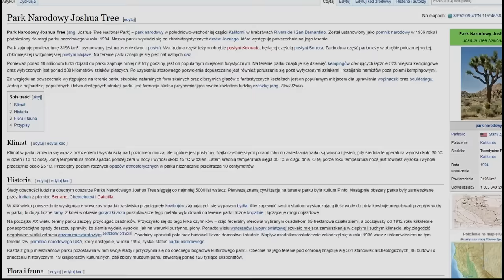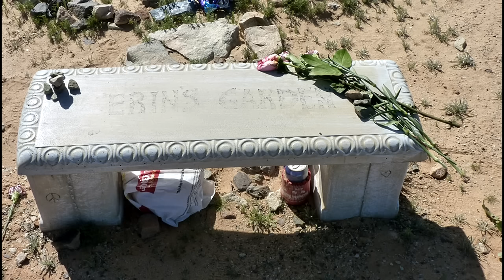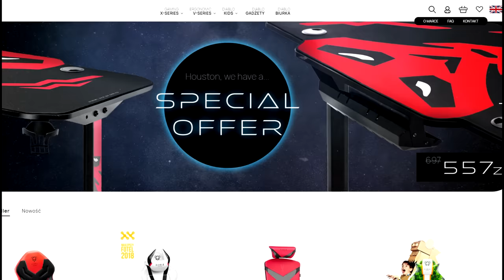To wszystko jej wina! I Podcast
Było jeszcze dość wcześnie, dlatego mogli liczyć na względną intymność...
Samochodem przemierzali pustynię...a miejsce do którego zmierzali było odludne i nieco przerażające...

►MUSIC

Background Music 2 :MATTIA CUPELLI
License number EU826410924 copyrighy Historie na Faktach YouTube

Backgriundmusic 3 :Sad Ambient Music - "Empty Reflections (Slow Version)"
CC License

Sound effects: You Tube library and private archive

►Graphics sources

Title graphic: Creative Commons edit Krzysztof Michalski